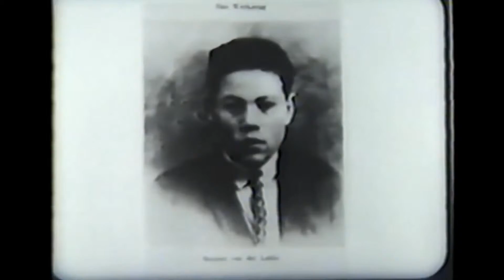guiltyguiltyguilty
A very insightful video to Guilty guilty guilty by the master film maker David Cartwright. It is part of the film "Channeling light through darkness".  Using historical figures and events he paints a beautiful replica of the conditions which menace Bennie K who after a farcical trial was found guilty of Chodo plant possession. (and by inference was blamed for setting the fire that burned down the political hall during the great debate.) The men of grey were rumored to have done it but now there was a scapegoat.  Connected to "Chaos from order",  "Chaos from justice", "Redemption", "The Arrest" and others.